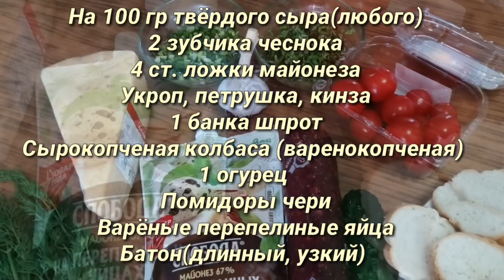Бутерброды МЫ РОДОМ ИЗ СССР или короли советского застолья.Sandwiches on the holiday table.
Предлагаю вашему вниманию ретро рецепт бутербродов, которые были очень популярны в советское время. Но мне кажется, что если это вкусно, то  вкусно будет всегда. Давайте приготовим очень вкусные, простые в приготовлении, к тому же  из доступных продуктов бутерброды.

Наи понадобится :

На 100 гр твёрдого сыра (любого)
2 зубчика чеснока
4 ст. ложки майонеза
Укроп, петрушка, кинза
1 банка шпрот
Сырокопченая колбаса (варенокопченая)
1 огурец
Помидоры чери
Варёные перепелиные яйца
Батон (длинный, узкий)

I bring to your attention a retro recipe for sandwiches that were very popular during the Soviet era. But it seems to me that if it is tasty, it will always be tasty. Let's make very tasty, easy to prepare, besides from the available products sandwiches.

We will need:

100 g of hard cheese (any)

2 cloves of garlic

4 tbsp. mayonnaise spoons

Dill, parsley, cilantro

1 can of sprat

Uncooked sausage (boiled smoked)

1 cucumber

Cherry tomatoes

Boiled quail eggs

Long loaf (narrow)

Don't forget the bell in order not to miss the next video.

    And I wish you good luck in your business, good mood and, of course, enjoy your meal!

                     Sincerely, Ludmila.